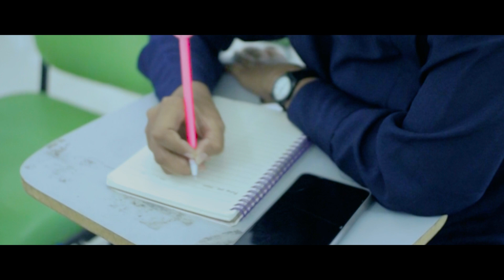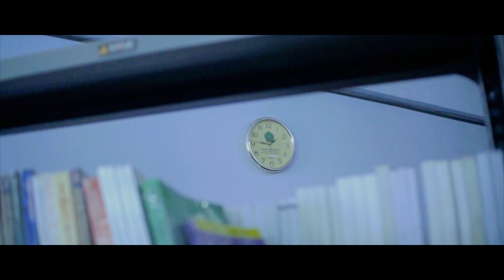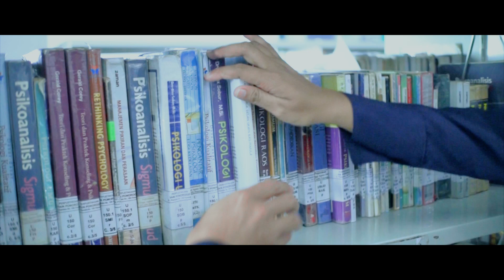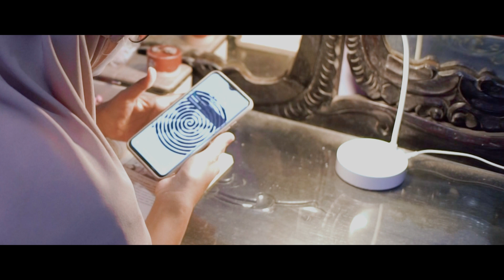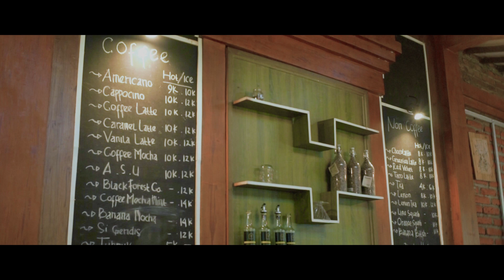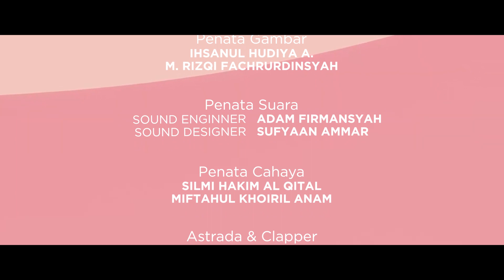DIARY - Film Pendek